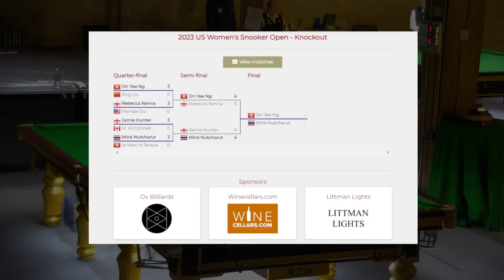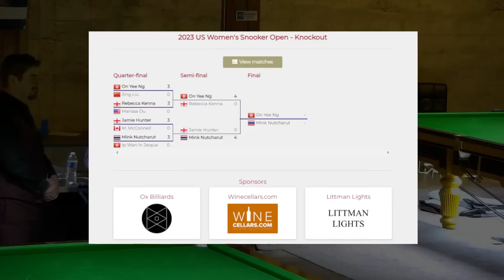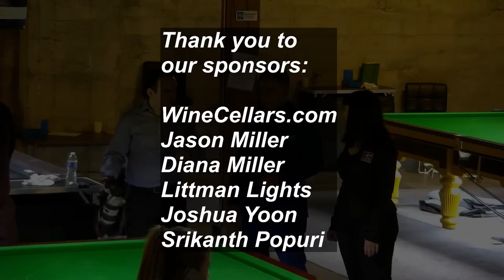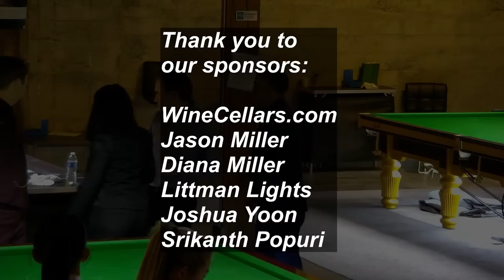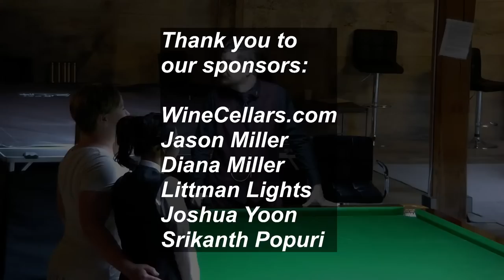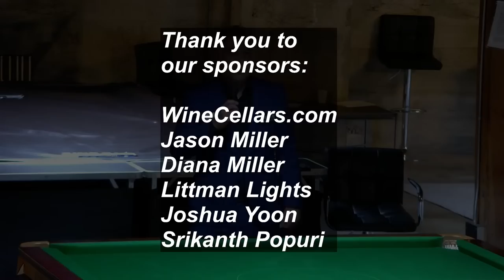WineCellars.com US Women's Snooker Open 2023 - Final - Onyee Ng vs Mink Nutcharut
Final - Onyee Ng vs Mink Nutcharut